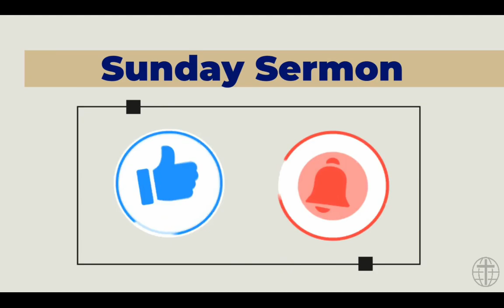GOOD FRIDAY - LOOK TO JESUS| GCI INDIA SUNDAY SERMON| DAN ZACHARIAH